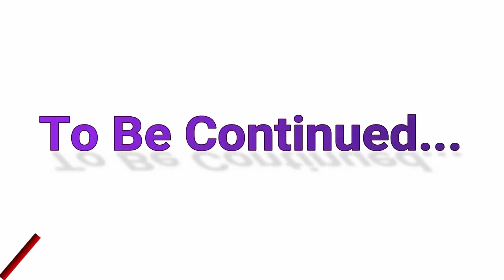Sunehri Taboot Urdu Hindi Horror & Suspense Story | EP 33 | Novel By M. A. Rahat | Jinn Stories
Sunehri Taboot Episode 33
Urdu Hindi Horror & Suspense Story
Novel By M. A. Rahat | Jinn Stories